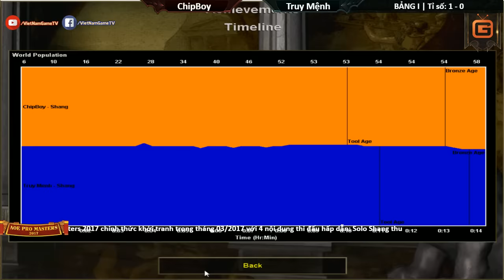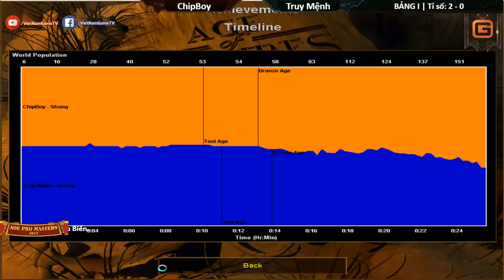AoE Pro Masters 2017 Shang Bảng I Chip Boy vs Truy Mệnh Trận 2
Giải đấu AoE Pro Masters 2017 khởi tranh tháng 03/2017 với 4 nội dung thi đấu: Solo Random, Solo Shang thuần tiễn, Solo Random Map biển, Solo Assyrian
Giải đấu được tài trợ bởi:
- Nhà tài trợ đồng hành Colosseum Gaming Center - Tầng 2, Khu B chợ Hôm, 72 Trần Xuân Soạn, Hai Bà Trưng, Hà Nội